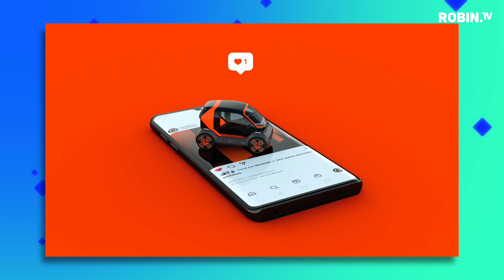Nio ET7 mit 1000 km Reichweite, Suda Crashtest, Sono Motors Prototyp, Ioniq 5 Elektroauto Teaser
► In dieser Folge der Elektroauto News:
Nio präsentiert den ET7, eine Elektro-Limousine mit 1.000 km Reichweite, Sono Motors stellt neuen Prototyp des Sion vor, zusammen mit einer Überraschung, neue Bilder geben Ausblick auf Serienversion des Hyundai Ioniq 5, der Suda SA01 aus China ist laut ADAC ein Sicherheitsrisiko & Renault stellt die Mobilitätsmarke Mobilize und das Carsharing-Elektroauto EZ-1 vor

► Sprungmarken / Themen der Sendung:
00:00 Übersicht der Nachrichten
00:53 Nio ET7 mit 1000 km Reichweite
06:30 Sono Motors Prototyp
10:59 Hyundai Ioniq 5
16:37 smopi - Die Ladeschranklösung (Sponsor)
17:38 Suda SA01 Crashtest ADAC
20:17 Renault Mobilize